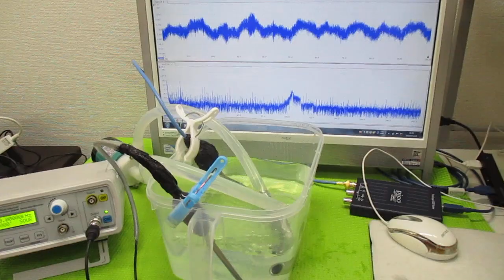オリジナル超音波システムの開発技術（音響流制御） ultrasonic-labo